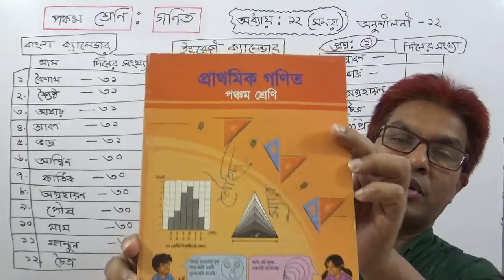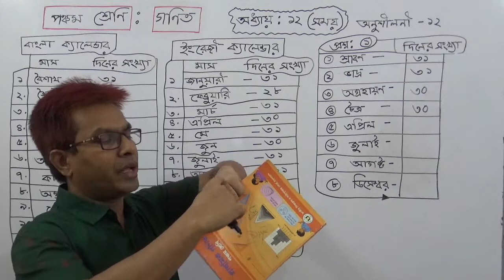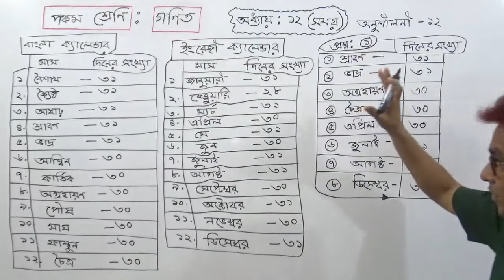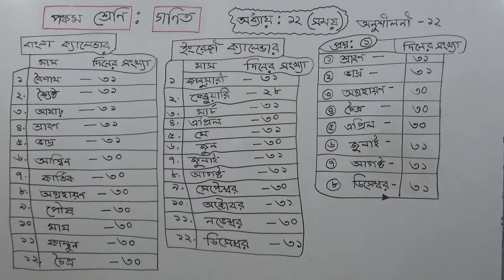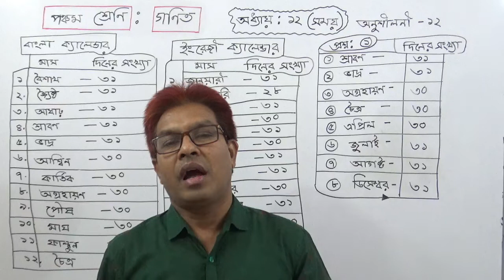Class 5 Math: Chapter:12 | Part-1 TOWHID SIR